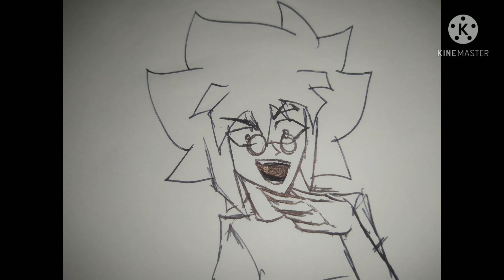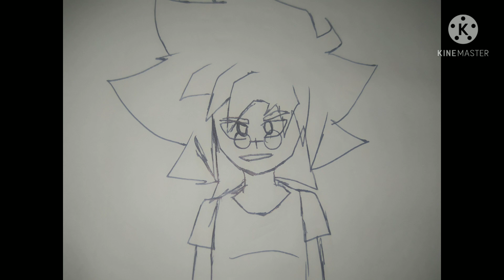HOMES BLADER CHALLENGE!! ACHARAM QUE EU ESQUECI NÉ!!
para aqueles que quiserem mostrar seus beys, façam uma postagem me marcando no Instagram @pedro_legendbdablader